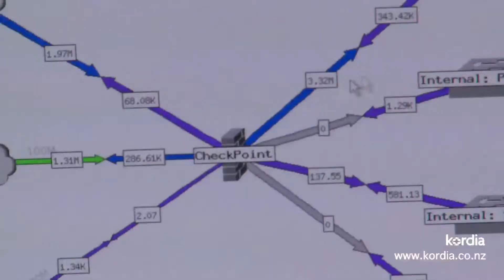CIO Profile - Jason MacDonald, CIO Kristin School, Part 1 of 2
Jason MacDonald attended a university in Canada which was the first laptop based learning school in Canada at the time. He is now the CIO of Kirstin School, a school leading the way in innovative ways to teach and learn. Jason explains how, in the 21st century, this cannot be done without technology, and he outlines some of the most important principles that Kristin follows.
Kirstin value people above anything else, and believe that working together in authentic partnership with their teachers, learners and clients is essential to moving forward. Jason explains how an ICT system that is linked from teaching and learning all the way down to the nuts and bolts level of maintenance is how Kirstin provide timely access for anyone's needs.
A key to providing true innovation at Kirstin is R.I.S.K., a program where staff are given extra time to take a risk in experimenting and exploring new ideas so to innovate around their teaching and learning practice.